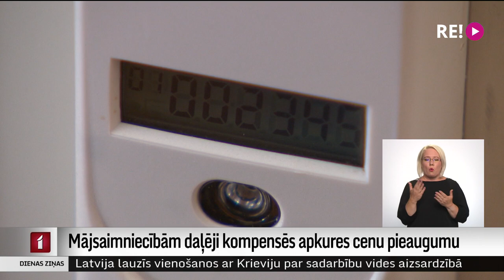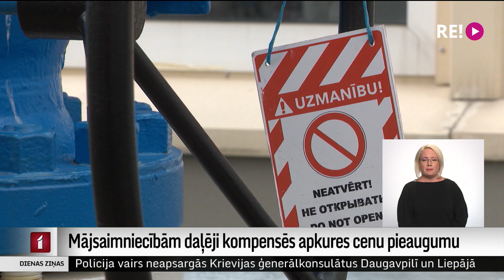Mājsaimniecībām daļēji kompensēs apkures cenu pieaugumu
Valdība šodien lēma mājsaimniecībām daļēji segt energoresursu cenu pieaugumu. Paredzēts, ka atbalsts būs par centrālo apkuri, apkurē izmantotu elektrību, gāzi, granulām, malku un koksnes briketēm. Lai atbalsta mehānismi stātos spēkā, likumprojekts vēl jāatbalsta Saeimai. Turpina Madara Līcīte.